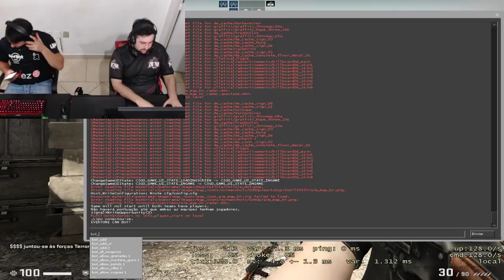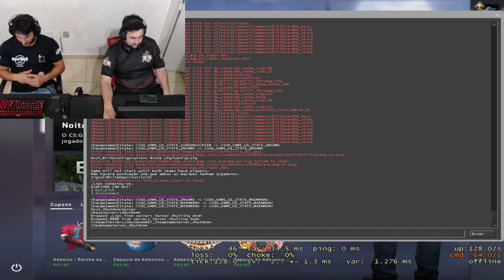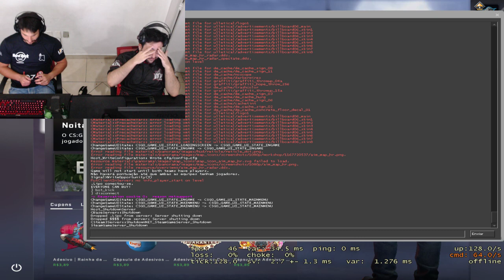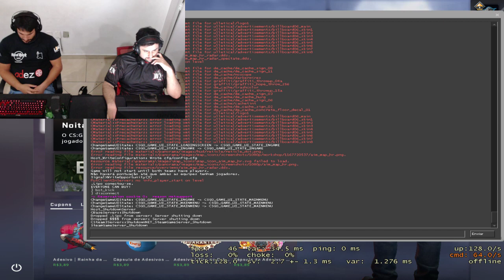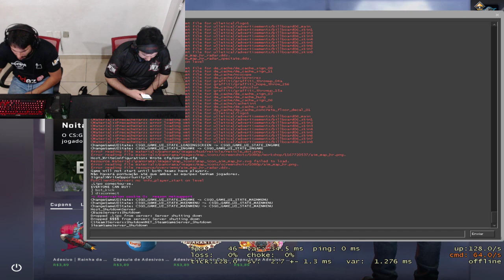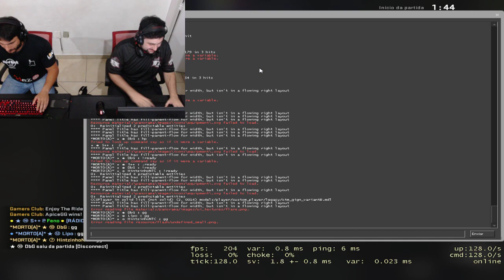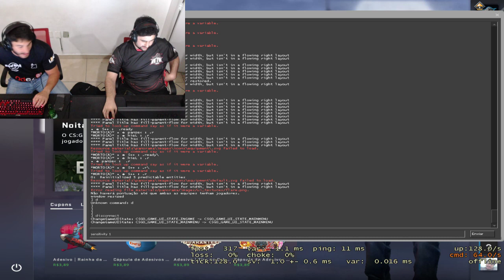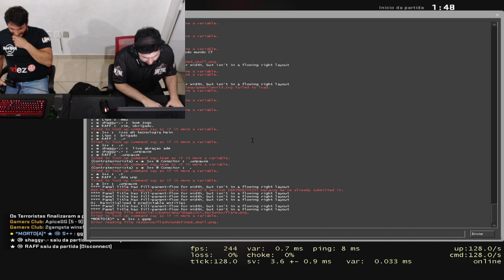LIVE DA POWERLOUNGE! Campeonato Wingman Haloowen 2x2! SH e LIPO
Salve galara beleza? Hoje participei de um campeonato juntamento com meu amigo Lipo, de CSGO 2x2 Wingman da Gamersclub! Ganhamos alguns jogos mas fomos eliminados na quarta de final! Segue ai o video para eternizar essa experiencia! Valeuuuu